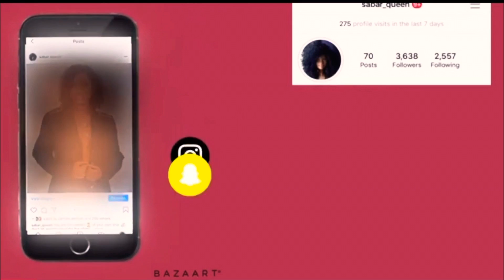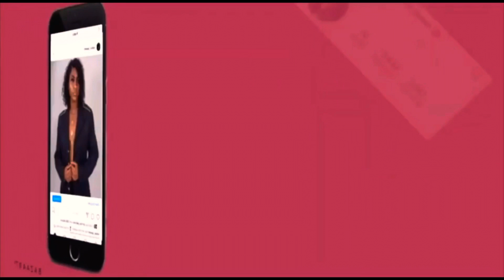PALAZZO VERSACE ROOM TOUR 😍 WOOW ‼️😱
I had to do a room tour 🤩🤪 this hotel was gorgeous 😍 and I hope you guys enjoy the video!!